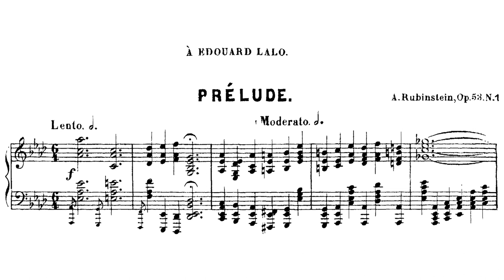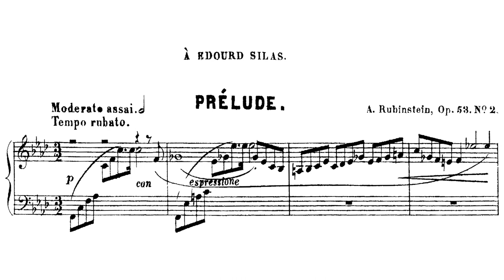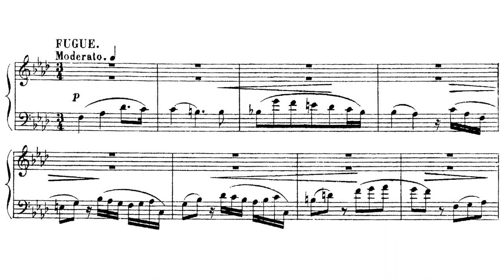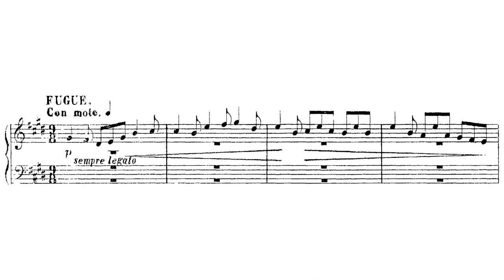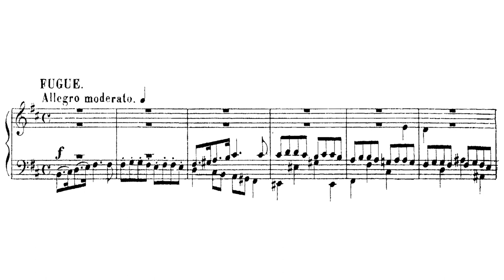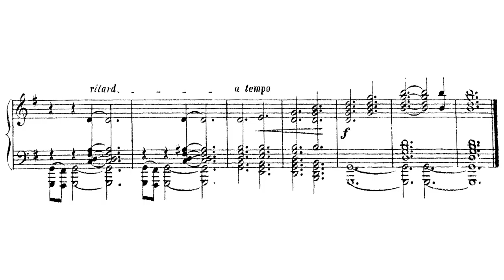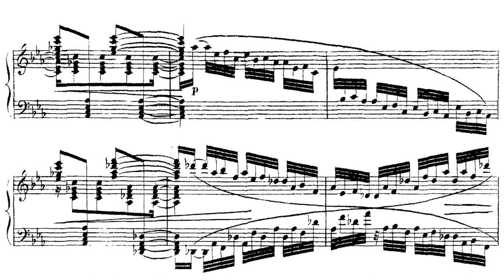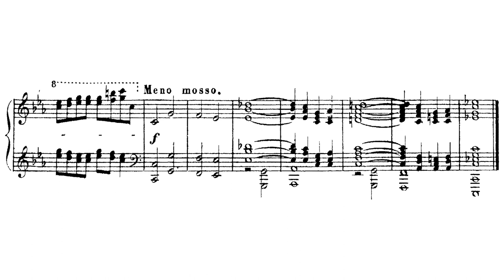6 Preludes and Fugues, Op.53 By Anton Rubinstein (with Score)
Commissioned by another fan in Bilibili, for Anton Rubinstein's fugues.
I'm quite surprised that Anton Rubinstein is a founder of St. Petersburg Conservatory.
Quite nice, actually, except the fugue.
As one of my friends quote "Some poor Liszt imitation", I'm partially agree with this statement LOL